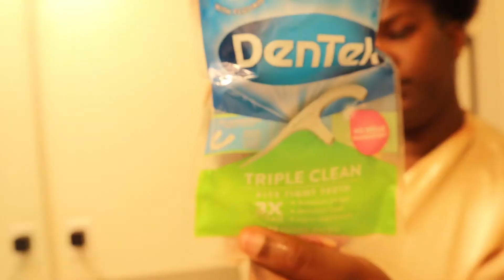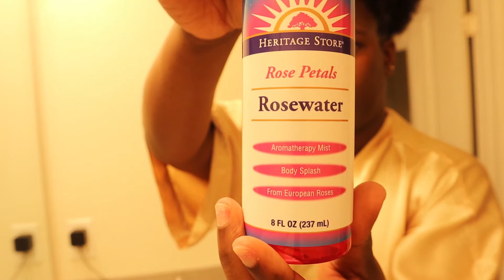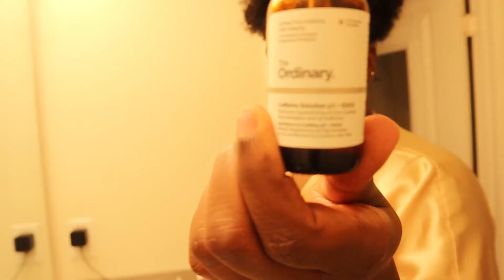12 DAYS OF VLOGMAS | GET UNREADY W/ ME | 5 MINUTE NIGHTTIME SKINCARE ROUTINE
In the spirit of 12 days of vlogmas 2020, I'm coming to you guys today with my soothing 5-minute night time skincare routine. I hope you enjoy watching this video. If you have any questions please leave them in the comment section below.

Anyway, wishing you all lots of love and light this holiday season. *Kisses*

PRODUCTS SHOWN:
Ole Henrikson Uncover the Truth 3-in-1 Melting Cleanser
Teami Blends Green Tea Detox Face Mask
The Heritage Store Rosewater Facial Mist
The Ordinary Alpha Arbutin 2% + HA
The Ordinary 100% Organic Cold-Pressed Rose Hip Seed Oil
The OrdinaryCaffeine Solution 5% + EGCG
SEPHORA COLLECTION Brightening Eye Cream – Hydrate & Depuff

FAQs?